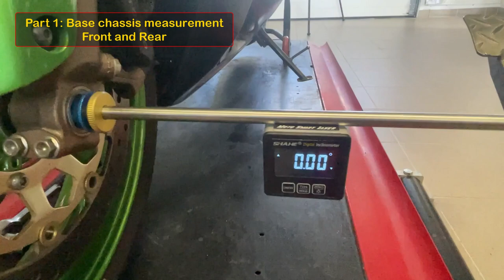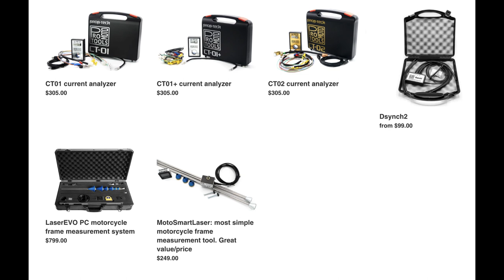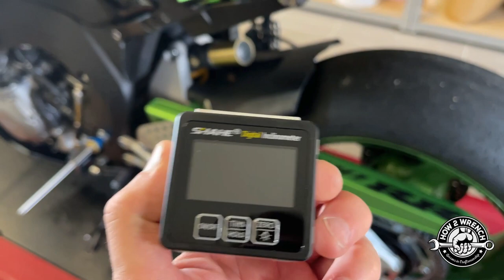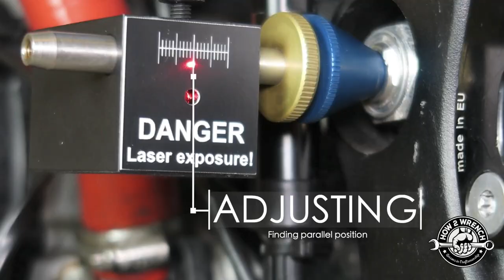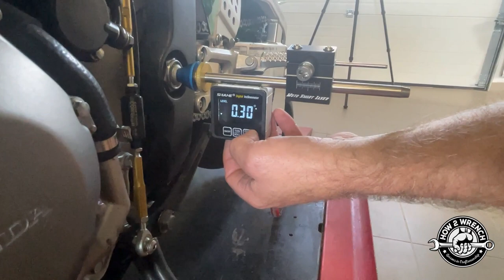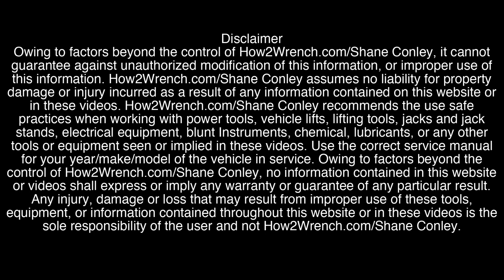Part 1 Moto Smart Laser chassis measuring tool. DIY motorcycle frame inspection! Prop Tech Tools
In this video, we review the MotoSmartLaser from Prop-Tech tools. What would you say there was an affordable tool that could measure a motorcycle chassis front to rear for bends or twists in minutes at home? Well, we test it and learn for the manufacture directly in Hungary!
Use these tools links to support How2Wrench and know we use the same tools as seen in the videos!
Keep Wrenching,
Shane Conley
Instructor/Motivator/Motorcyclist

Time Stamps:
0:00 Intro to Part 1
2:30  Intro to Moto Smart Laser
2:47 Purchase links
3:08 What can you do with this tool
3:39 Who is the Smart Laser tool for?
5:02 Base set up
5:20 Nut Adaptors
7:22 Small axle hole adaptor
8:41 Road rash warning
9:20 Big cone adaptor
9:44 Cone and Rod Installation
10:38 Mounting the laser
12:11 Using as a chain alignment tool
13:53 Laser Calibration
14:48 Front axle alignment
15:53 Measurement
17:53 How sensitive is the tool
20:38 How to measure wheelbase
22:43 My ZX-9 nightmare
25:23 Flipping Motorcycles
26:08 Socials